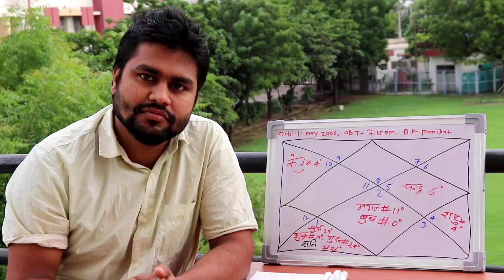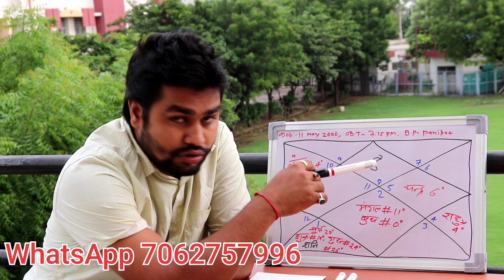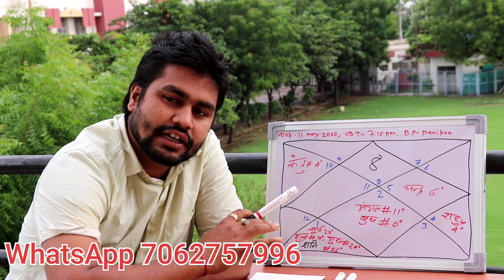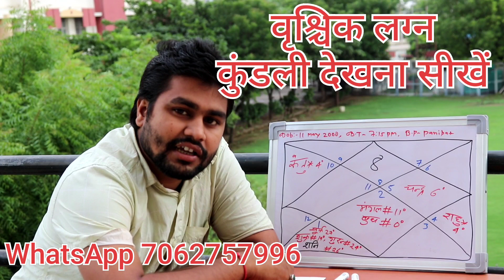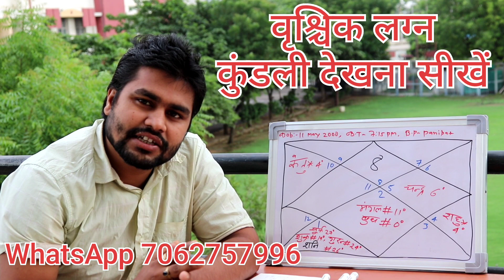वृश्चिक लग्न कि कुंडली देखना सीखें । Learn scorpio ascendant । जन्मकुंडली देखना सीखें Raja Mishra